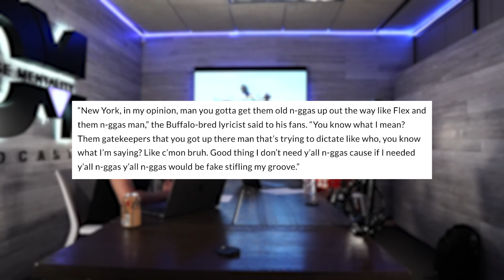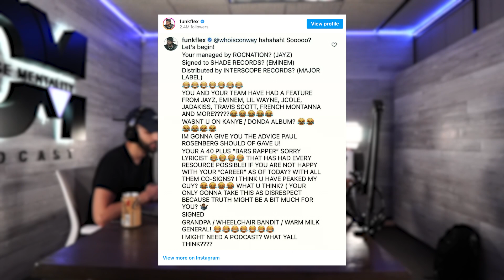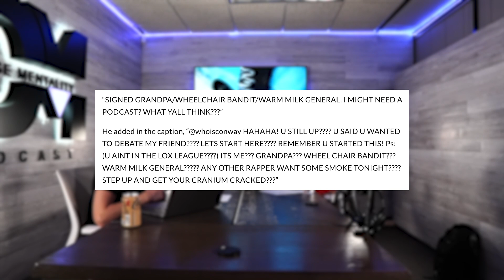Conway The Machine Disses Flex For Not Supporting New York Artists... Flex Responds Disrespectfully